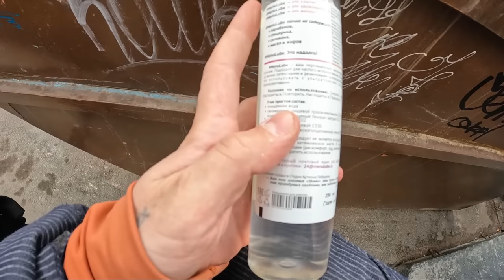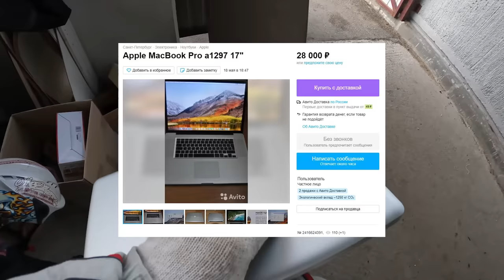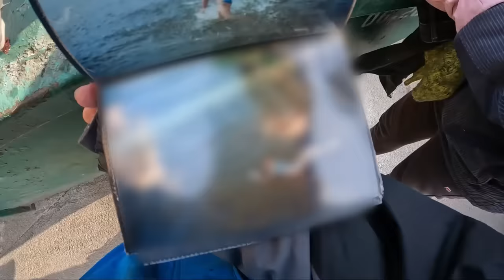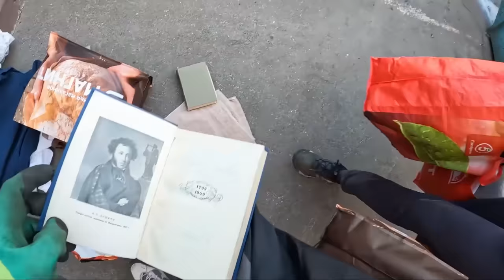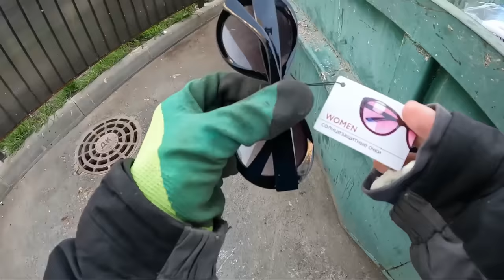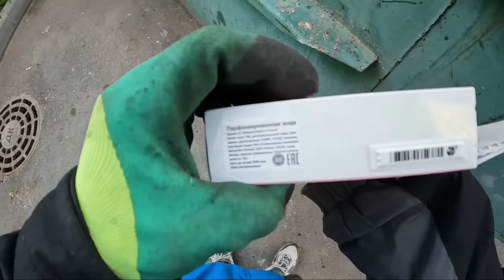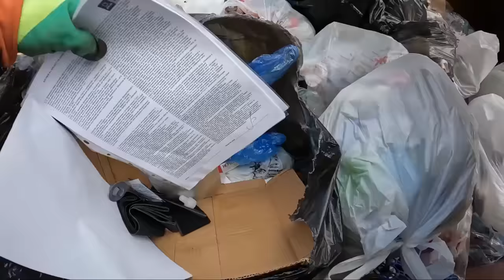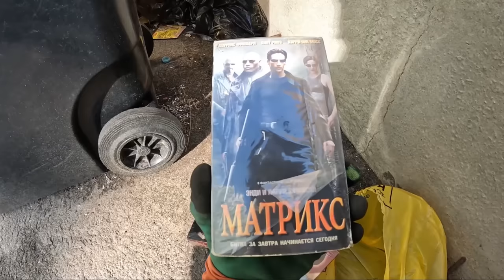Как я зарабатываю лазая по мусоркам Питера ? Dumpster Diving in RUSSIA #33